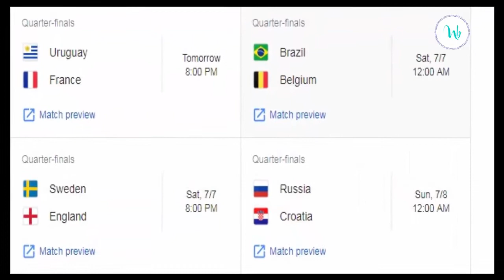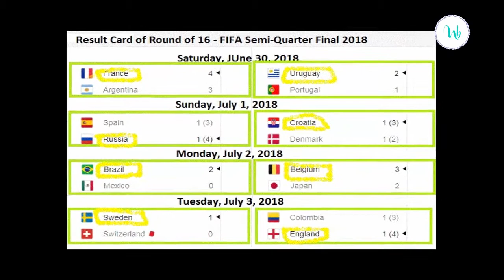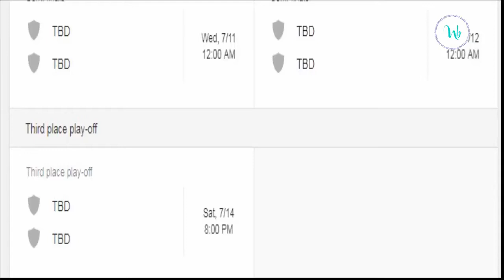FIFA World Cup 2018 Quarter-Finals: Teams, Fixtures And Match / FIFA World Cup 2018 Russia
Thanks.